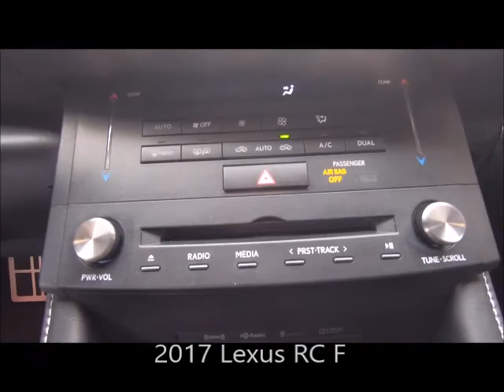Used 2017 Lexus RC F Near Fort Myers and Cape Coral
Looking For A Used 2017 Lexus RC F Near Fort Myers and Cape Coral?
*Ask About Our VIP Delivery! Your MINT condition L/Certified Lexus Infrared 2017 RC F with Premium Navigation, Leather Trimmed Interior (Seats), Orange Brake Calipers, Heated/Ventilated Front Seats with Driver Seat Memory and Much Much More! FLORIDA titled with an UNLIMITED MILE 6 year Lexus warranty from date of first use honored anywhere in the USA! Free Carfax, special finance terms, trades welcome and we ship anywhere! For an e-deal you'll feel good about contact Scanlon in Fort Myers today! We are your Used Lexus Florida Dealer. *Note that CPO/Used vehicles may be subject to unrepaired manufacturer recalls. Please contact the manufacturer for recall assistance/questions before purchasing or check the NHTSA website for current recall information. Scanlon gives each vehicle a safety inspection and checks for open recalls.** While every reasonable effort is made to ensure the accuracy of this data, we are not responsible for any errors or omissions contained on these pages. Please verify and review any information in question with a dealership sales representative, equipment listed is derived from manufacturer new vehicle data; some items and/or subscriptions may not be included with the vehicle as a pre-owned vehicle.

C